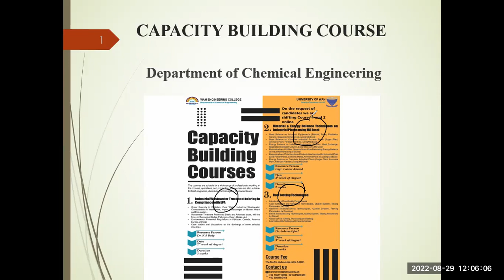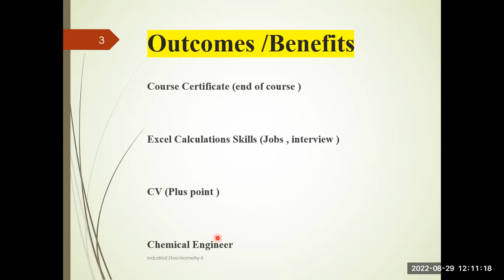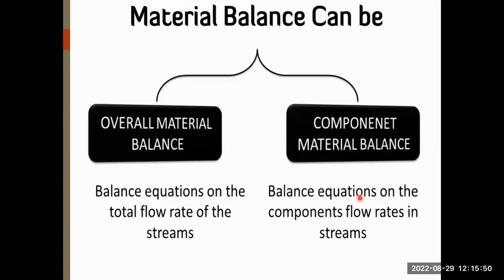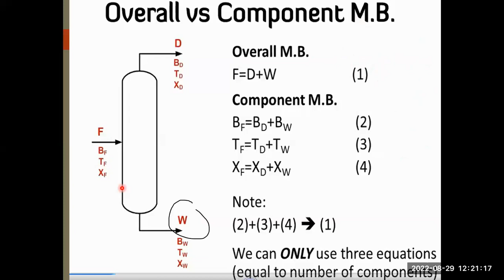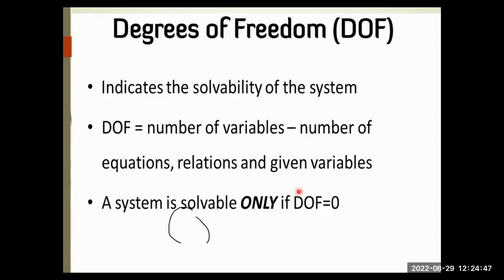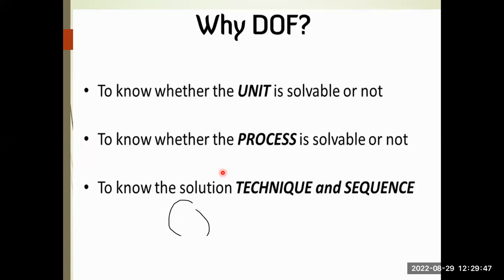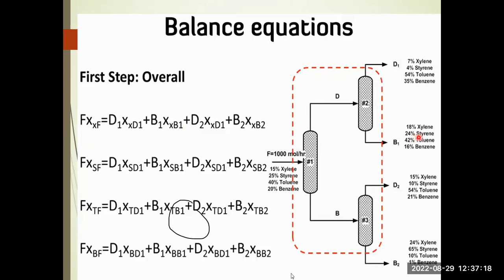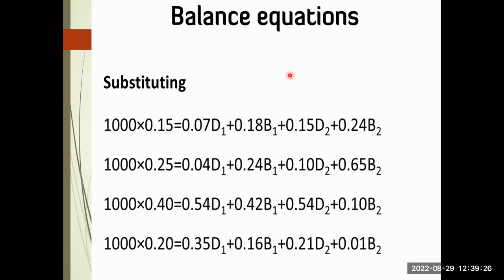Material Balance on Petroleum Industry Session 1Free of Cost in Urdu /Hindi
How to do dgree of freedom analysis ?
How to solve multiple components on excel
How to use excel for complete mass abalance